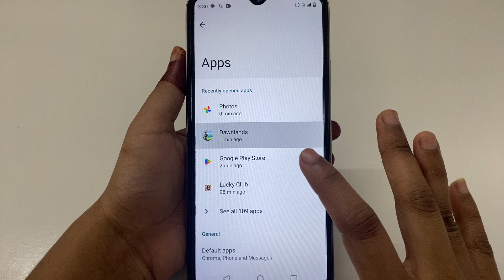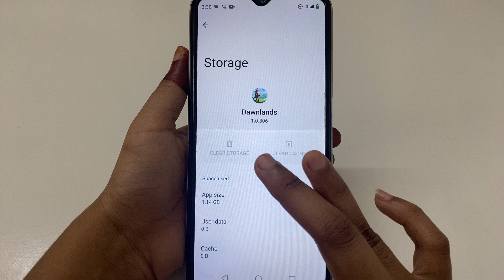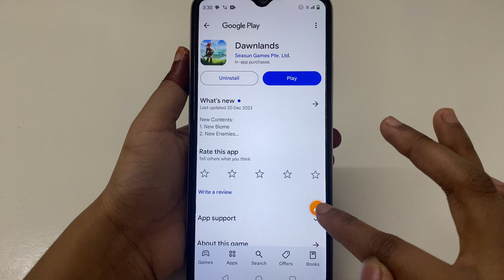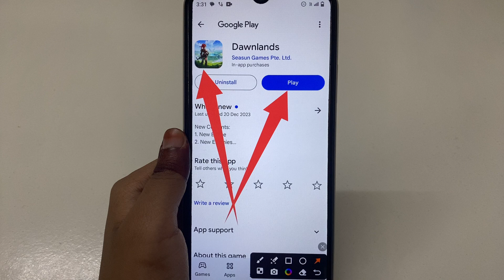How to Fix The game update is abnormal do you want to try again (EC:0021) problem solve in Dawnlands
How to Fix The game update is abnormal do you want to try again (EC:0021) problem in Dawnlands
How to Fix The game update is abnormal do you want to try again (EC:0021) in Dawnlands
Fix The game update is abnormal do you want to try again (EC:0021) problem solve in Dawnlands
Fix The game update is abnormal do you want to try again (EC:0021) problem in Dawnlands
Fix The game update is abnormal do you want to try again (EC:0021) in Dawnlands
The game update is abnormal do you want to try again (EC:0021) problem solve in Dawnlands
The game update is abnormal do you want to try again (EC:0021) problem in Dawnlands